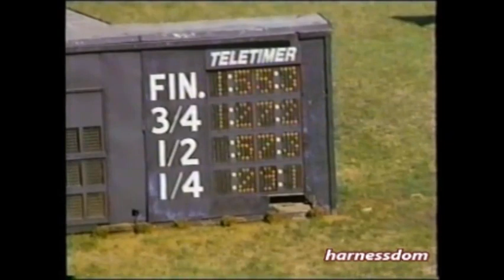1999 Red Mile Lexington CARL John Patterson Jr